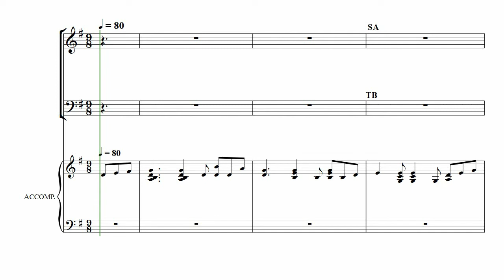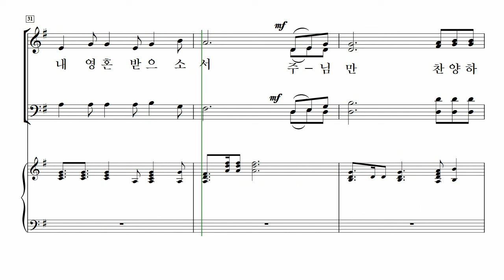[중앙아트] 주님의 마음 27. 주님 나를 받으소서 - 알토 MIDI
📚 주님의 마음 - 김진상

27. 주님 나를 받으소서

✔ 『주님의 마음』은 내가 아파하는 것보다, 내가 기뻐하는 것 보다, 내가 사랑하는 것보다 더 많이 날 향하신 마음입니다.
백석예술대 교수, 성악가, 국민일보 칼럼니스트 등 다양한 활동을 통해 음악과 신앙, 삶 가운데 영감을 받아 작곡한 김진상 교수의 찬양 레퍼토리 『주님의 마음』은 전통적이고 고전적인 스타일의 찬양집입니다.